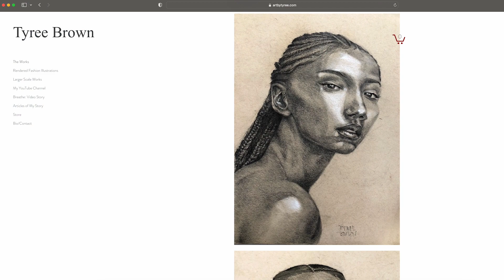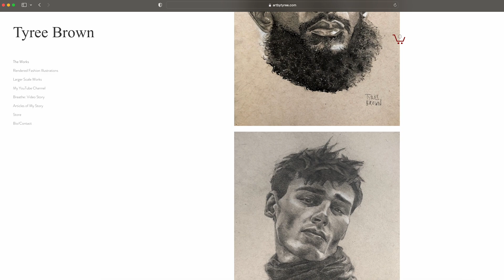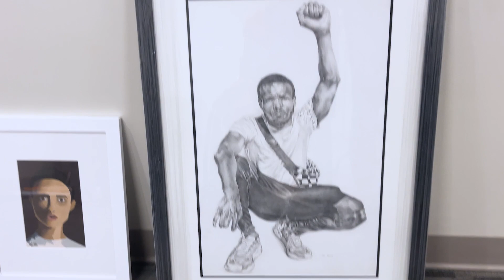I Was Ghosted, He Refused To Pay Me